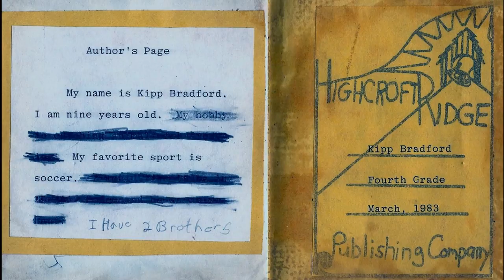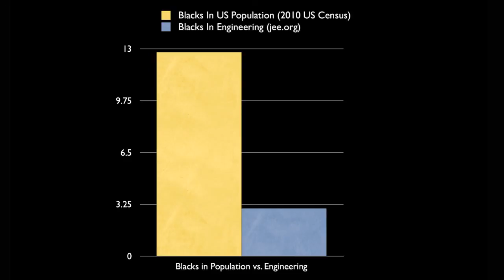TEDxProvidence - Kipp Bradford- Science the new football?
Kipp Bradford is an educator, technology consultant, and entrepreneur with a passion for creating new products as well as finding new applications for existing technologies. His current company, KippKitts, LLC, is an open source hardware manufacturer making an array of tools for engineers and designers. He was the founding CTO of a number of start-ups in the fields of transportation, consumer products, HVAC, and medical devices, and holds numerous patents for his inventions. Kipp co-founded Revolution By Design, Inc, a non-profit education and research organization dedicated to empowerment through technology and co-organizes Rhode Island's mini Maker Faire.